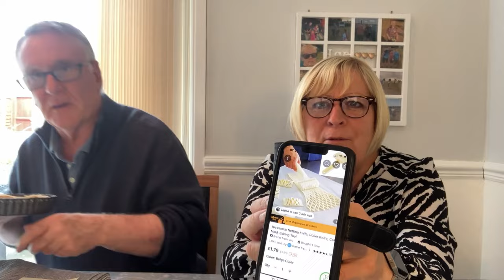TEMU Wendy has been buying but will it be any good. Who cares let’s have a laugh about it.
This is just a a light hearted look at a few items and a chat that we hope you giggle at.

Wish list

If you wish to buy these items the links below will help us.
COSORI Smart Air Fryer Oven Dual Blaze 6.4L, Double
COSORI Electric Kettle Glass,
COSORI Electric Pressure Cooker
COSORI Rice Cooker & Steamer
Kuhn Rikon 20401 Straight Veggie Peeler
Kuhn Rikon Pull Chop 27412 Universal Chopper